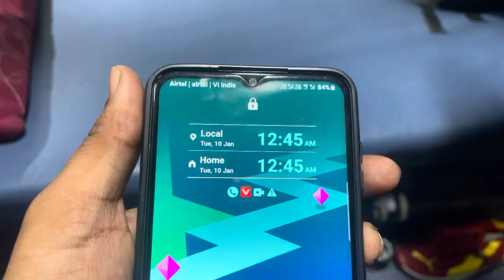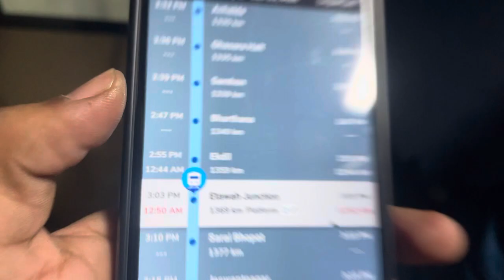रंजना का बर्थडे Vlog || Shivam Kohli